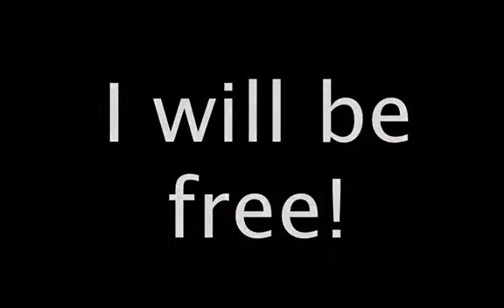Let's play-Amnesia:Custom Story/Nintendo Castle Horror-Oh shit....Im trapped. Part 3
So i find myself trapped in a dinner room. OH BOY!